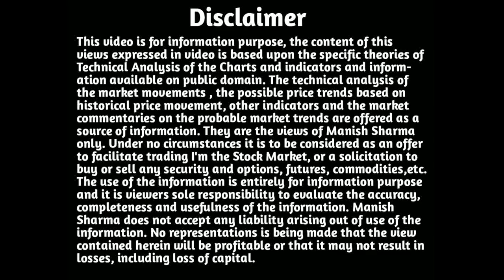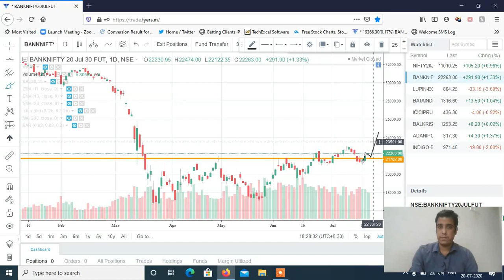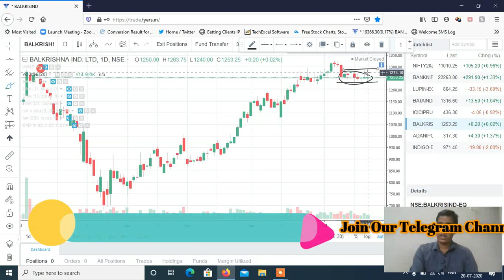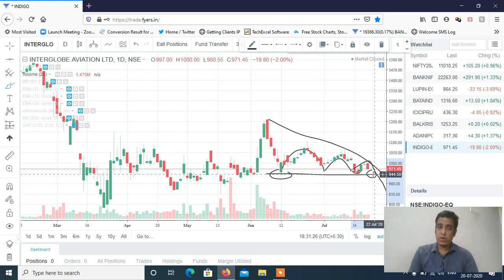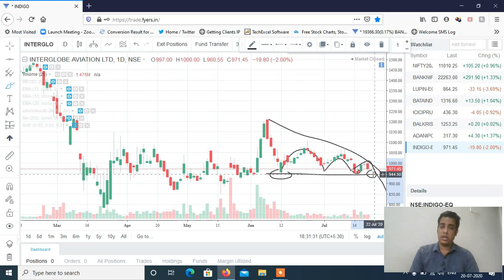Stocks to Trade on 21st July 2020